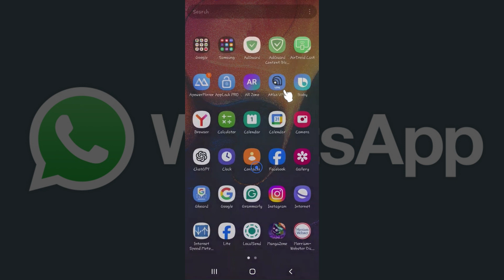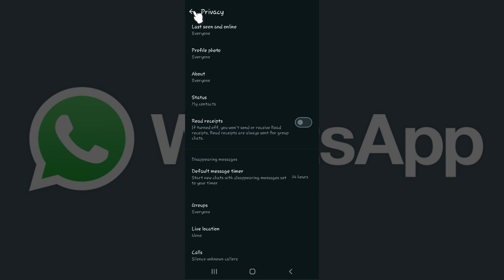How to Turn Off Read Receipts on WhatsApp Mobile 2024 | Disable Read Receipts on WhatsApp Mobile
Learn how to turn off read receipts on WhatsApp mobile to enhance your privacy. This video provides a step-by-step guide to disable the blue ticks that show when you have read a message. By turning off read receipts, you can read messages without notifying the sender. Watch this tutorial to learn how to adjust your privacy settings on both iOS and Android devices.